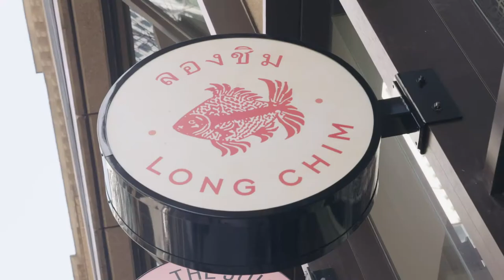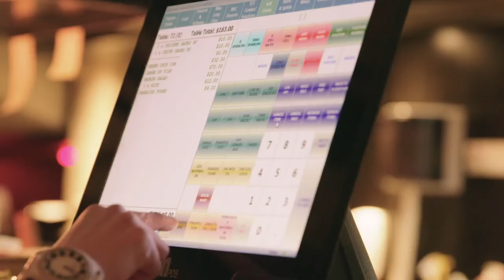Long Chim - H&L Australia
Ryan Bishell is the General Manager of Long Chim in Sydney. Long Chim is renowned for their authentic Thai food and experience.

Check out what Ryan has to say about the benefits that an integrated stock system has to their venue, and his thoughts about the hospitality industry.